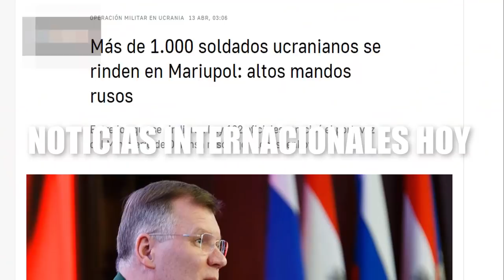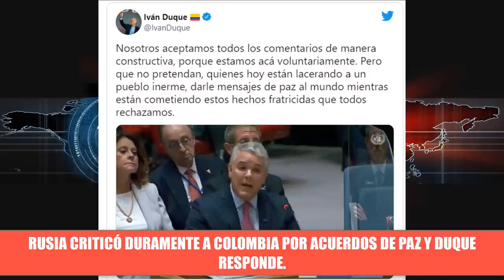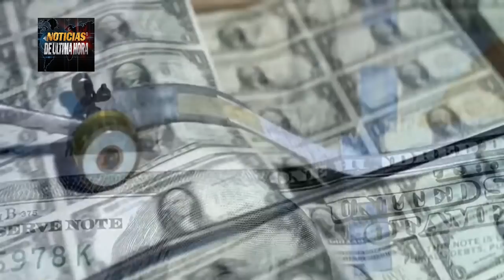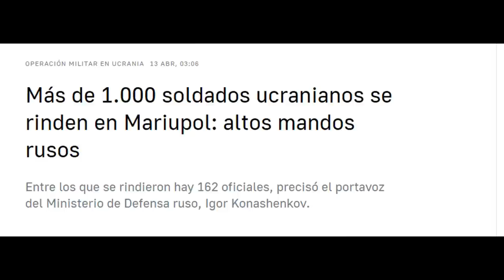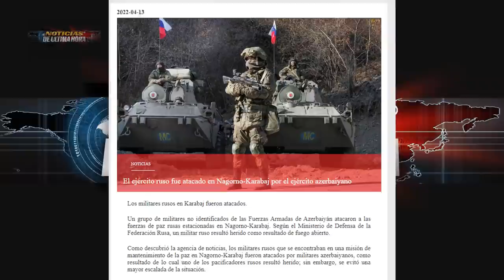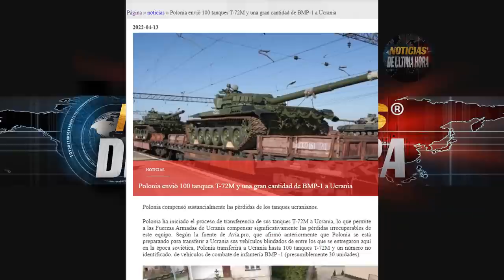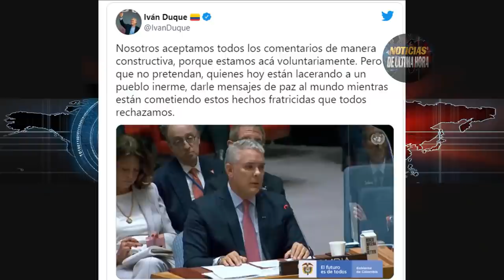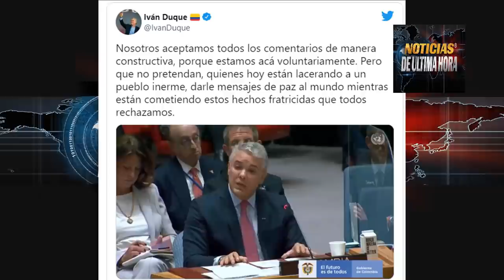Rusia amenaz4 armas UE OTAN son Objetivos Militares Alemania se desmarca sanciones gas ruso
noticias de china y estados unidos hoy 14 de abril 2022

Medios internacionales dan a conocer informes del ministerio de la defensa de Rusia que dice que son 1000 soldados ucranianos se rindieron a las tropas rusas en mariupol.

Militares rusos fueron atacados en Karabaj

Polonia transfiere tanques t 72 a ucrania

Rusia advierte que las armas que sean transportadas a Ucrania serán consideradas como Objetivos militares legítimos por parte del ejército ruso.

China dice que la OTAN tiene muerte cerebral y debió haber desparecido hace mucho tiempo

Putin dice que la sanción no parara el desarrollo de Rusia y el gas ruso y petróleo se utilizaran a nivel nacional o para los países que demanden de el ante Rusia.

china hace un llamado enérgico en contra de las naciones de occidente contra Rusia por la guerra en Ucrania.

Ucrania capturo a un jefe político pro ruso y lo trata como prisionero de guerra para intercambio de militares presos ucranianos en manos de las tropas rusas

Biden acusa a putin de cometer un crimen  en ucrania

Colombia le respondió a Rusia por las críticas al proceso de paz en el pais cafetero.

Noticias Rublo Dólar sanciones Tesoro Estados Unidos
Noticias Findlandia Rusia OTAN
Noticias internacionales hoy 14 de abril de 2022
Noticias serbia Noticias Hungria
Noticias Rusia ucrania hoy 14 de abril de 2022.
Noticias Iran
Noticias España hoy 14 de abril de 2022